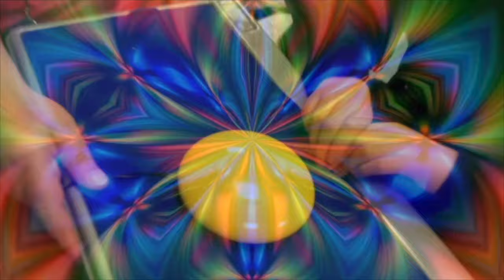Edinburgh - Oaklands School - 'Bhangras and Mash Up'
Aspen Class from Oaklands School took part in a DMS Learn Youth Music Initiative project with our Associate Musician, Katie Davies, this year. They created 'Bhangras and Mash Up' to incorporate the different cultural backgrounds of the class. The song and music video blend influences from Scottish, Irish and Bangladeshi backgrounds.

This project was funded through City of Edinburgh Council from Creative Scotland's Youth Music Initiative Funding.